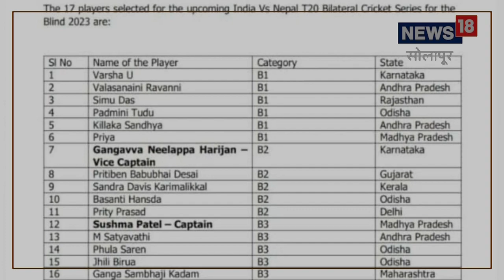दृष्टीहीन गंगाची गगनभरारी, टीम इंडियामध्ये झाली निवड, इंग्लंडमध्ये रंगणारा सामना, VIDEO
Solapur,